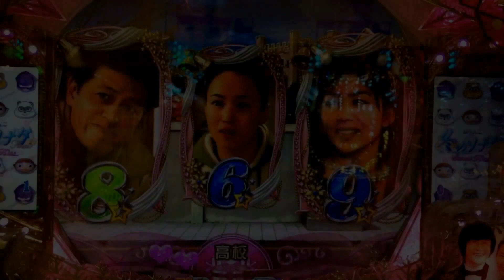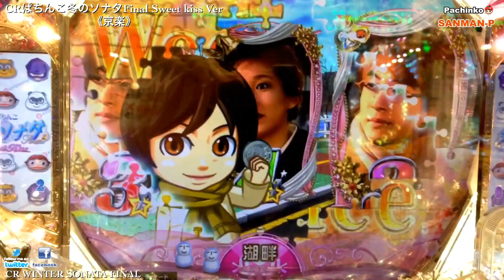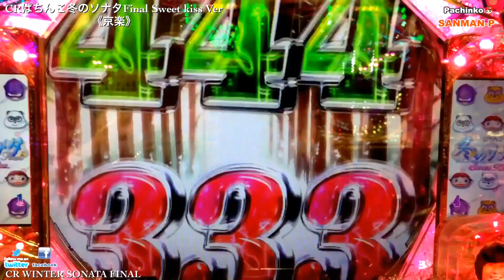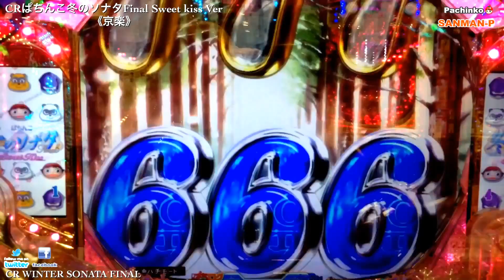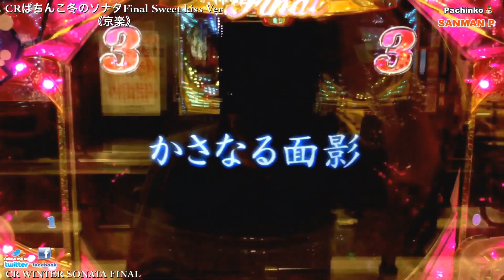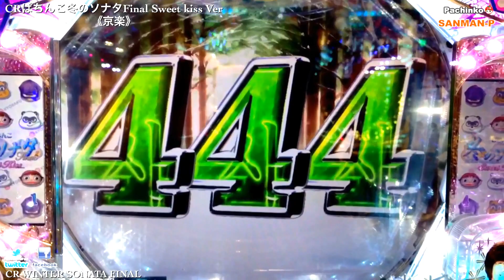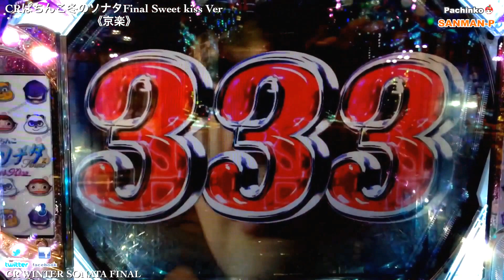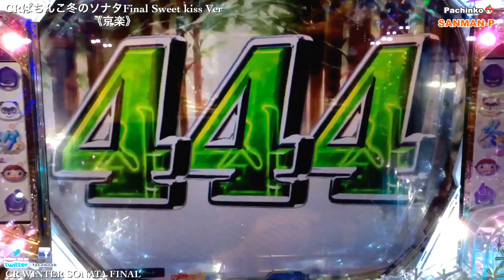【CR冬のソナタFINAL Sweet kiss Ver】リーチ大当たり動画集～真・恋愛モード